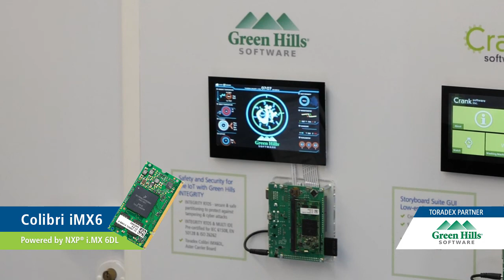Green Hills Software’s INTEGRITY RTOS on Toradex’s Colibri SoM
Watch as Toradex Partner, Green Hills Software, showcases an interesting demo on its safety-critical platform at Embedded World 2018. Chris Tubbs, Business Development Director, Green Hills Software speaks of the collaboration with Toradex, and also about the INTEGRITY RTOS operating system which is designed to meet the highest possible requirements for security, reliability, and performance.